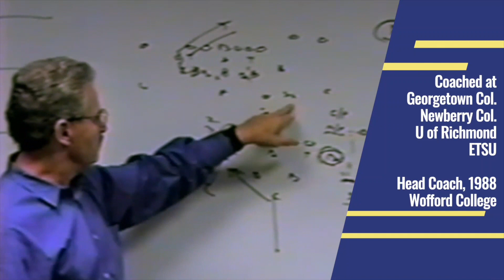Coach Mike Ayers SCFHOF22 Full Presentation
Class of 2022 Induction presentation for Coach Mike Ayers of Wofford.  Dr. Joel Lesesne is the presenter for Coach Ayers.  Video was shot at the Hilton Greenville by Prominence Media on April 21, 2023.

Educating. Encouraging. Empowering. Excellence.